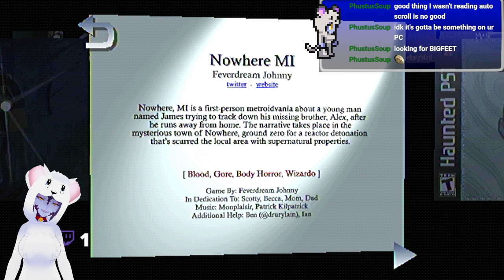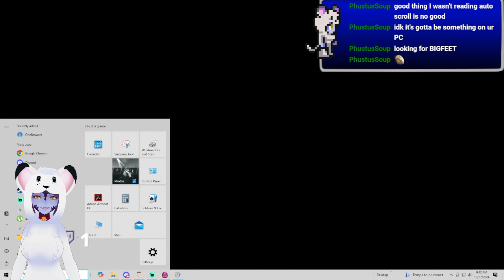Respect the Tower Monkey - Haunted PS1 Demo Disc: Nowhere, MI (Halloweek)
What if your gun talked to you? Okay. Now imagine that, but it's not cringe in a world with the vibe of the game you'd make as a joke in Highschool to get your friends to laugh.

Side note, Halloweek may be over, but I've got way too many of these videos left to put out. So be prepared for A LOT more of this after Halloween actually ends.

Welcome to Halloweek 2024! The year of Indie Horror as previewed through The Haunted PS1 Demo Disc project: Spectral Mall! This 'disc' contains roughly 20 different retro-themed indie projects! And I'm gonna go through as many of them as I can physically play just to see what wild stuff is out there!

Let me know if you like any of these because I definitely want to turn some of these games into full playthroughs somewhere down the line!